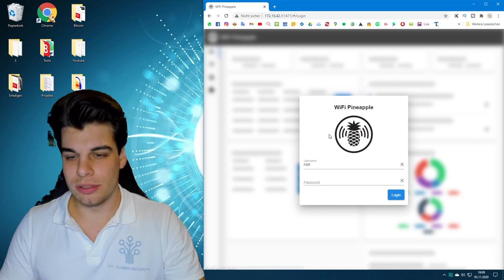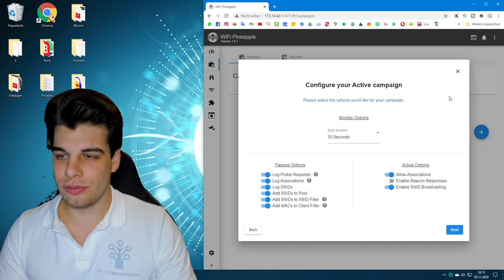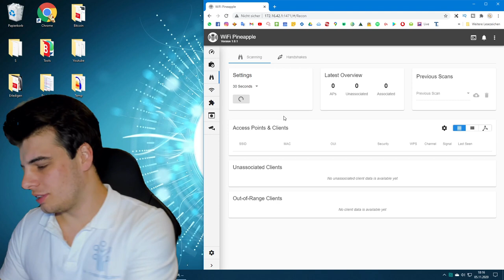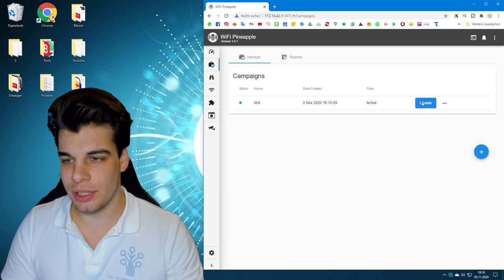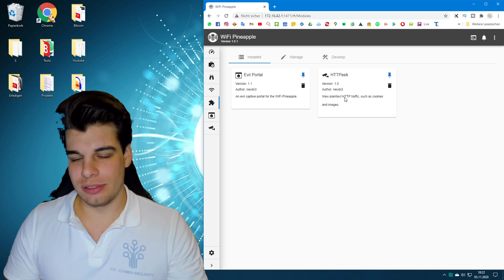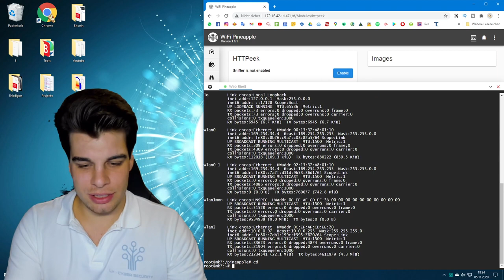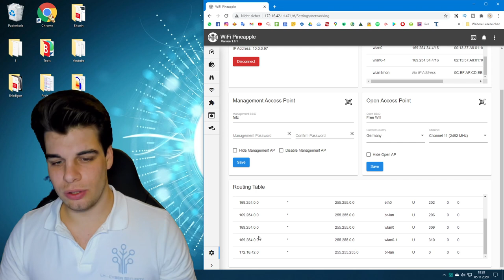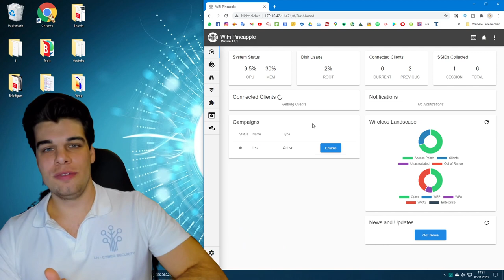Wifi Pineapple Mark Vii - Interface [Deutsch]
Wifi Pineapple Mark vii oder mk7 von hak5 Interface auf Deutsch. Ich zeig dir wie das Interface oder die Oberfläche vom Wifi Pineapple aussieht.

Links:
*Mark 7